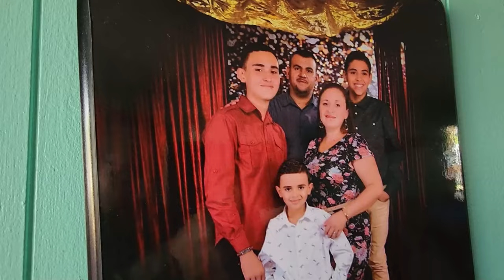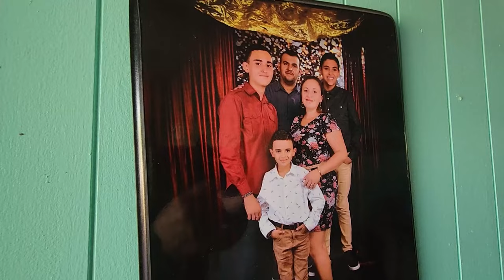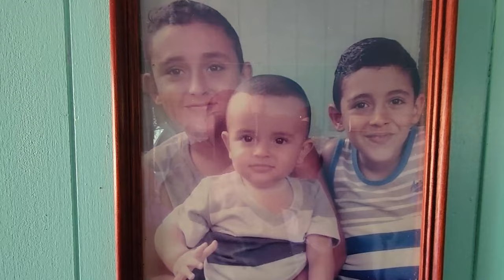Un rojo por Paul, campaña para construirle cuarto a joven bonaerense